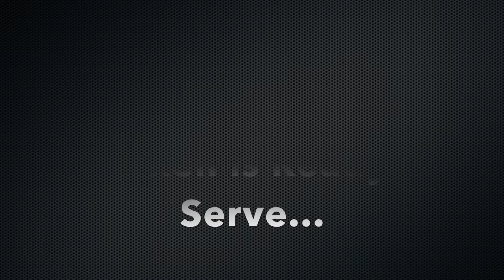Pallipalayam Chicken I பள்ளிப்பாளயம் சிக்கன் I Chicken Recipe I Coconut Chicken I Chicken Roast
Hi friends, Today’s Special : Pallipalayam Chicken Recipe
Today we will see how to make authentic pallipalayam chicken recipe. It is one of a classic dish in non veg varieties. It is very very easy to make and this recipe needs very less ingredients. It is usually served hot with plain rice & can be served as side dish with any variety rice, chapati, parotta, dosa & bread.. It is spicy,  yummy & really an easy recipe…
Look at the Ingredients used:-
1. Chicken  : 500 gms
2. Shallots  : 300 gms
3. Coconut   : 1 cup (chopped to small pieces)
4. Dry Red Chillies : 12-15 (as required)
5. Turmeric  : 1 pinch
6. Salt   : As required
7. Curry leaves  : As required
8. Ginger Garlic Paste : 2 Tbsp
9. Cumin Seeds : 1 tsp
10. Fennel Seeds : 1tsp
11. Mustard  : 1 tsp
12. Oil   : 100ml

Friends,  please do try this yummy pallipalayam chicken recipe and pls share your valuable comments.

See you again in my next video…Enjoy & have a great day ….bye bye..